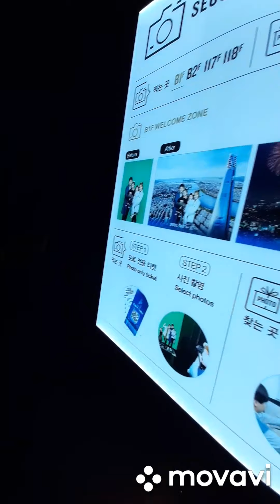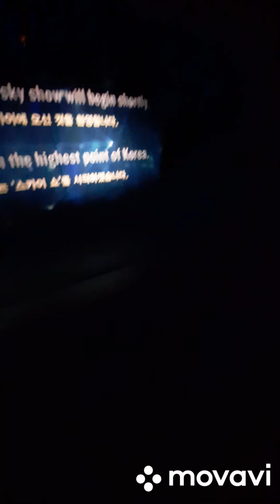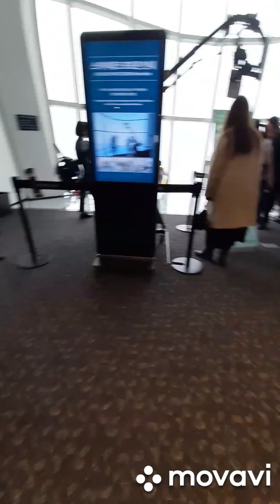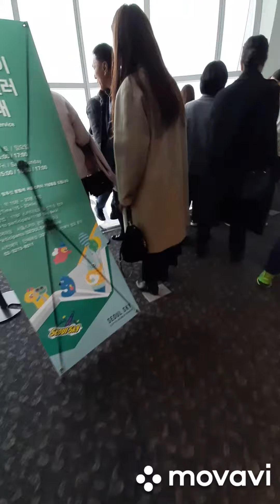Сеул скай/Южная Корея/ декабрь 2019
Поездка на смотровую площалку в Сеуле/ высота башни 555 метров